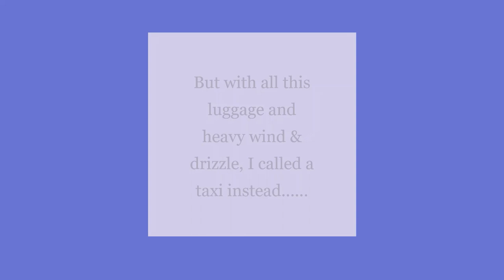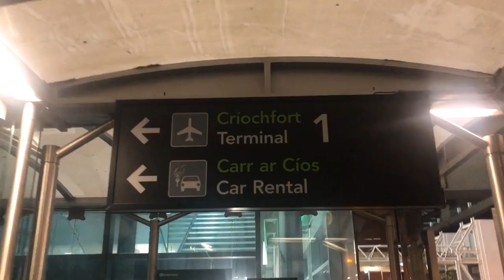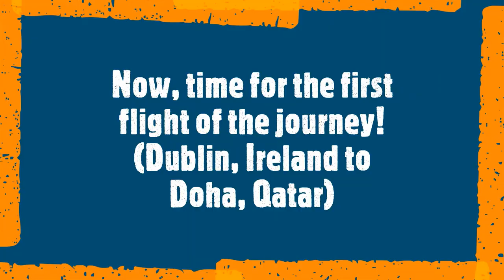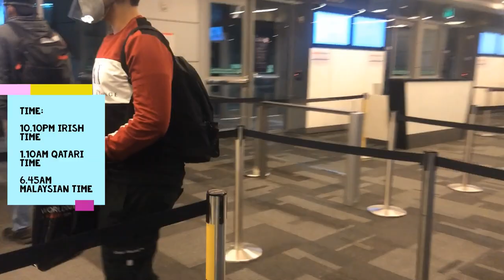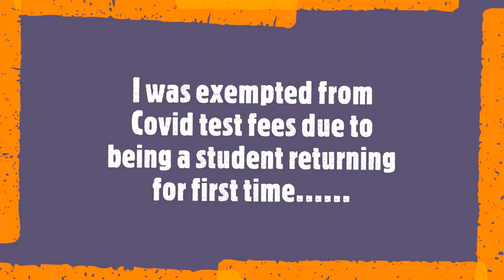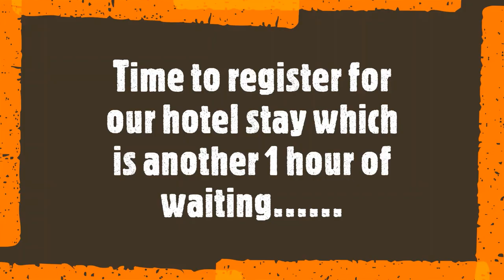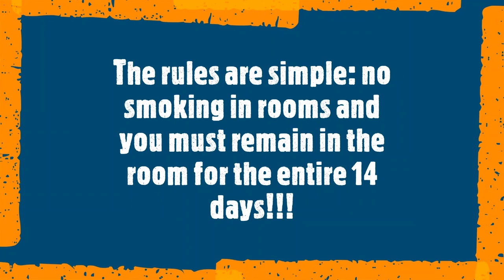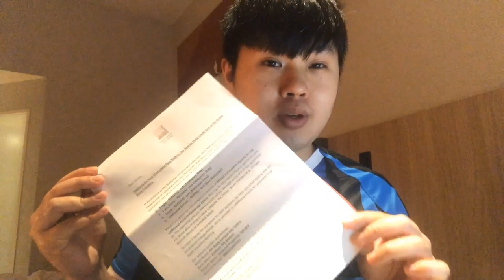VLOG - Returning Home During a Pandemic - From Carlow, Ireland to Kuala Lumpur Malaysia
The time has come and I have to make the journey back to Malaysia after completing my studies in Ireland! This vlog documents my journey and some information on what arrival and quarantine registration is like in Malaysia. Hope this video is informative! Let me know if you have any questions about my quarantine or about the process in the comments below and I am more than happy to answer them!

ERROR NOTE! At 3:14 the plane from Dublin to Doha was a Boeing 787 and not an Airbus A350!